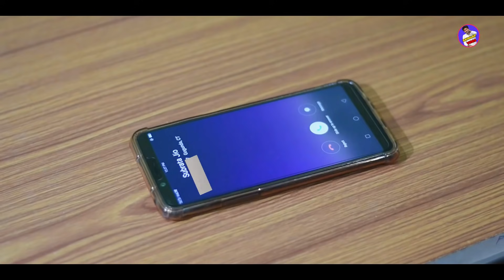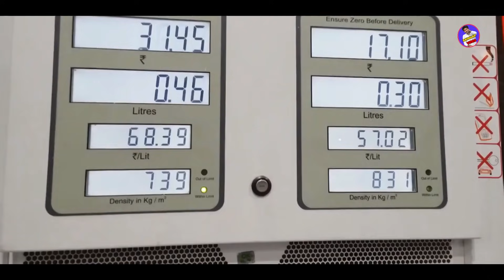Picnic Bangla Funny Video | New Bengali Funny | Palash Sarkar ft banglar vines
I have use your song in my video. please let me know before taking any action. thank you 😊

Writer & Director - Palash Sarkar.

 Camera - Subrata Sarkar | Palash Sarkar

Cast - Palash Sarkar | Subrata Sarkar | Subhojit Sarkar | Subhankar Sarkar | Rahul Islam | Soumay Sarkar

Social media -

Song Credit -